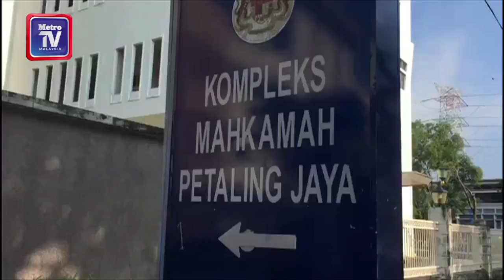Group protests treatment of Cradle Fund CEO's stepsons in police custody